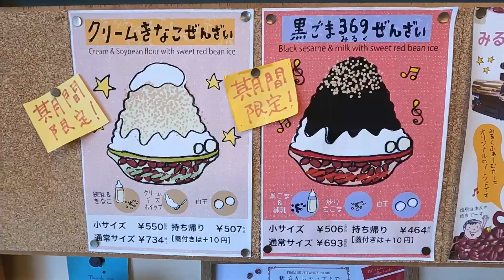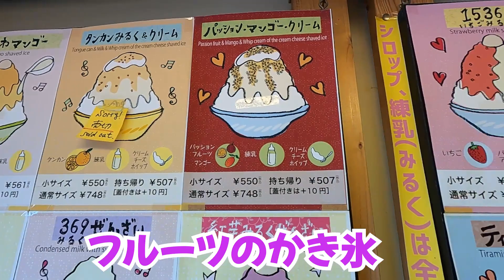【沖縄かき氷】地元に愛されるかき氷屋さん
皆様、はいたい！
ミス沖縄スカイブルー岩本華奈です🌈
本日の気温は約30℃！とまだまだ暑い沖縄。。
そんな時は何を食べたいですか？
そう、かき氷！🍧

本日は、沖縄本島名護市にある地元の方に愛されるかき氷屋さんをご紹介いたします♪

状況が落ち着いた際にはぜひ行ってみてくださいね♪

沖縄県では、旅行者と県民の皆様の安全・安心を守るためのアクションプランを策定し、感染予防・拡大防止に取り組んでおります。
来県にあたっては、皆様のご理解とご協力の程、何卒宜しくお願い致します。

1981年から県の公式行事等において沖縄観光PRや親善交流を担う「沖縄観光親善使節」として国内外で活動しています。